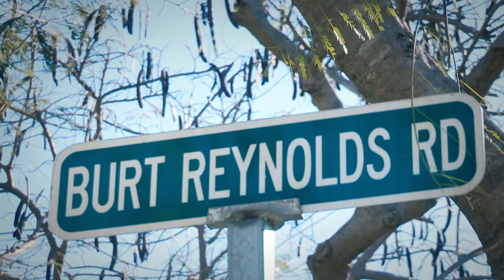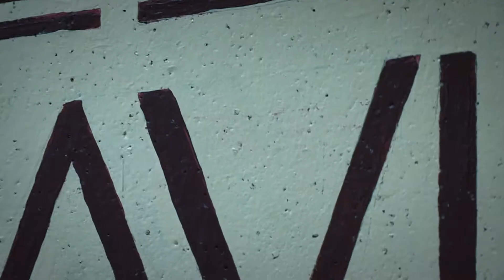RSNO - Back in the USA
The Royal Scottish National Orchestra returned to tour the USA for the first time in over 30 years in March 2017, visited the country for the first time ever with cherished violinist Nicola Benedetti.

RSNO Music Director Peter Oundjian and Nicola Benedetti share their thoughts on the experience.

The RSNO's 2017 USA Tour was presented by Columbia Artists Management Inc. and supported by the Dunard Fund, Northwood Charitable Trust and the Scottish Government International Touring Fund.